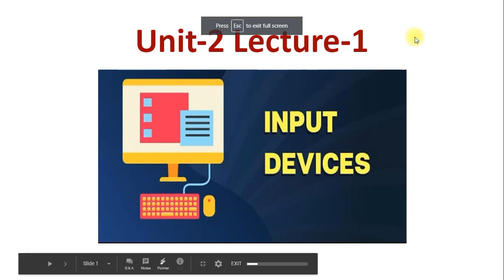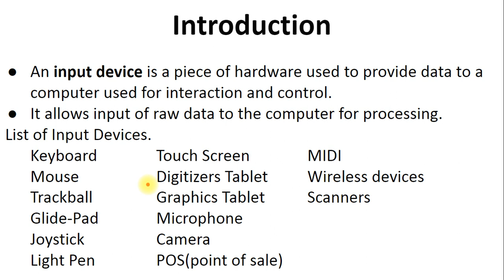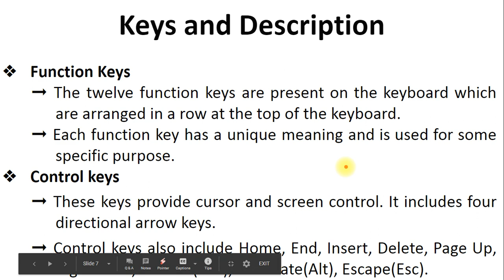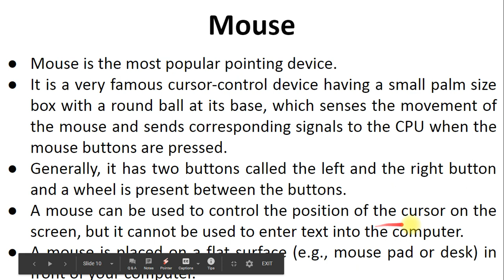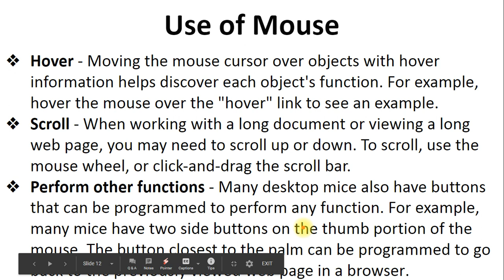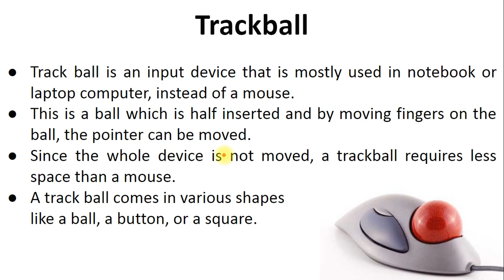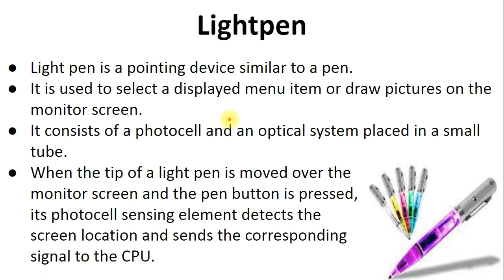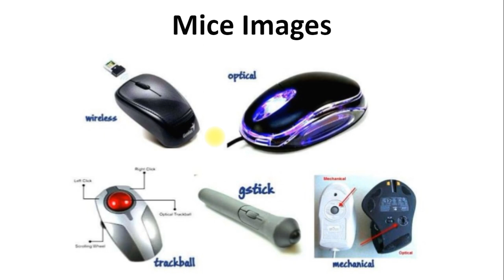Unit-2 Lecture-1 Keyboard and Pointing Devices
Introduction of Input devices, Keyboard and its function, Mouse and its types, Trackball, Joystick, Light Pen is covered.